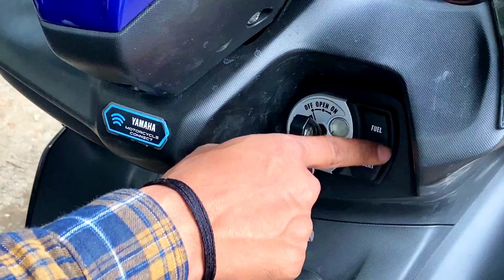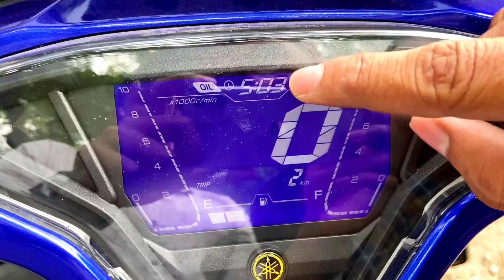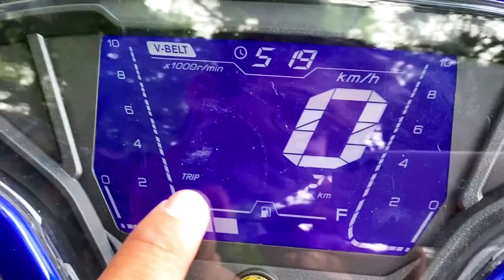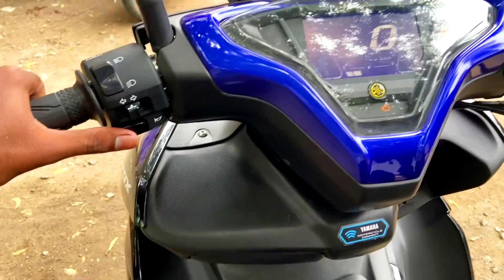Yamaha Aerox 155 Review : 15 bhp | 111kmph | R15 engine 🔥🔥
Want to buy the 2021 Yamaha Aerox 155 ??.  famously known as Yamaha Aerox 155 India, then you should watch this yamaha aerox 155 review. In this video you will get details like Yamaha Aerox 155 top speed And friends this is a aerox 155 india review .

Sections In video -
00:00 - Showroom info
1:40 - Introduction
2:05 - Looks And Design
5:53 - Headlamps & Tail lamps
7:13 - Exhaust Note
7:42 - Tyre brakes Suspension
8:46 - Seat & Fuel Tank
10:00 - Instrument Cluster
11:15 - Handlebar Features
11:42 - Engine Features
12:48 - Seating Comfort
14:02 - Price
14:10 - Overall Analysis
14:43 - Mileage and Top speed
15:03 - Talk with Manager
15:30 - Closure

Showroom Details -
XCEED MOBILITY YAMAHA
AURANGABAD
Address -  Akashwani, Jalna Road, All India Radio Staff Quarters, Vishnu Nagar, Mondha, Aurangabad, Maharashtra 431001
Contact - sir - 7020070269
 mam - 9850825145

Sprecial thanks -
Mr. Wajeed Sayyad
( Manager )
Mr. Rafe bhai
(Service Head)

Aurangabad Maharashtra